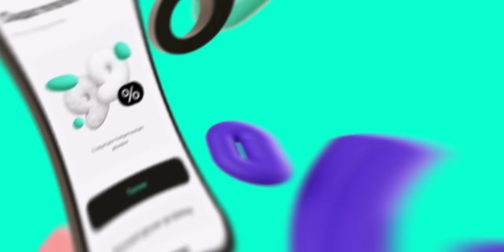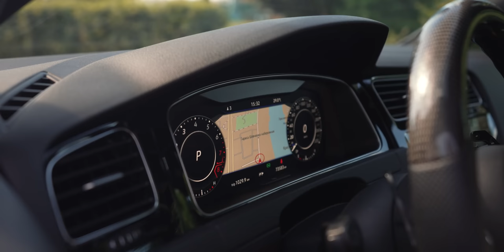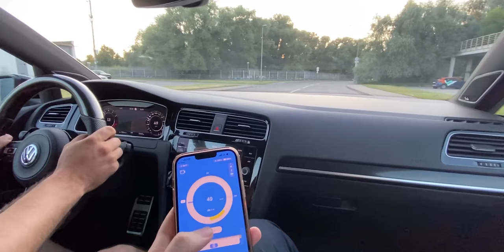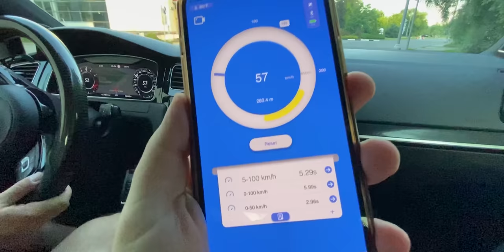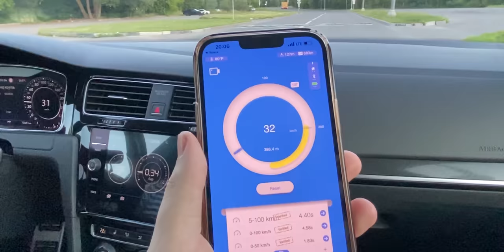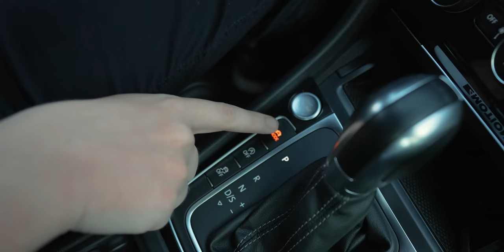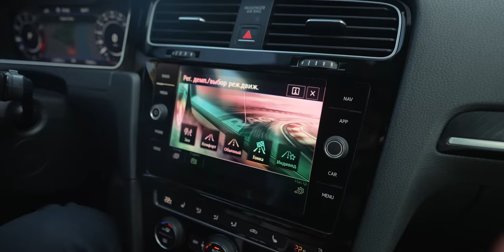Мечта любого пацана! - VW Golf R на 400+ сил!